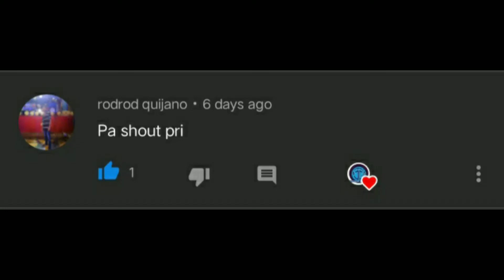King of QBZ 27 kills Rules of Survival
Thankz you